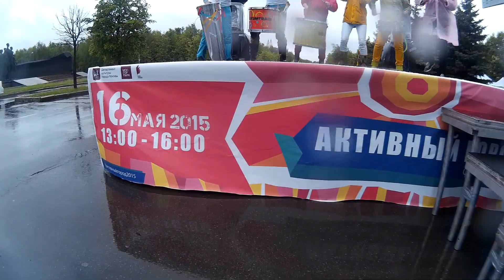РКР на "Активном городе"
Дождь роллерам не помеха :)
16 мая под проливным дождем состоялся спортивный фестиваль "Активный город"